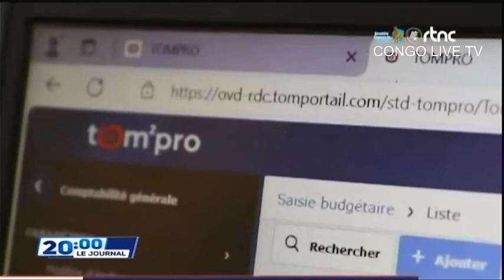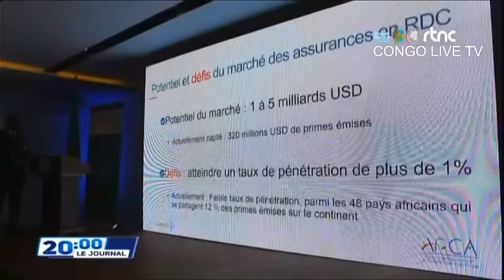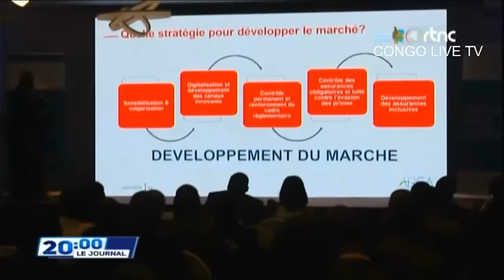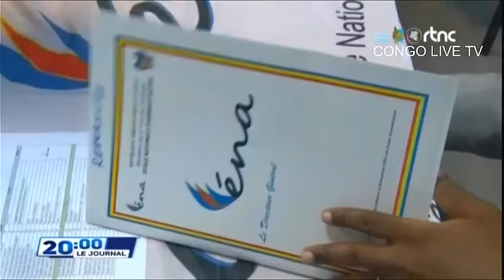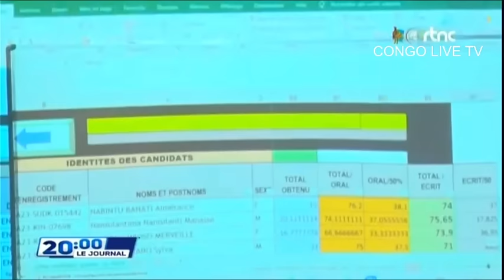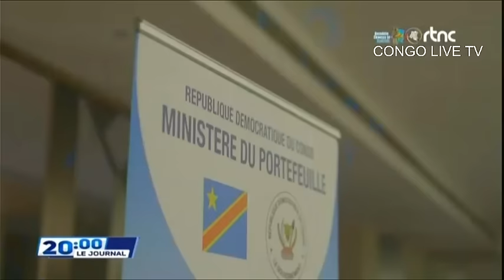SUIVEZ : LE GRAND JOURNAL DE CE MERCREDI LE 24.07.2024 RTNC EDITION 20H00